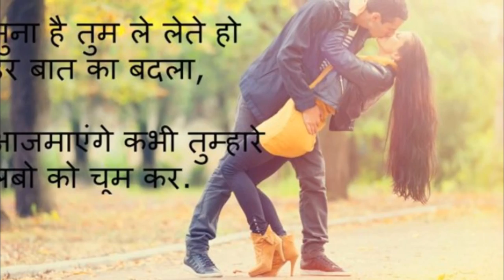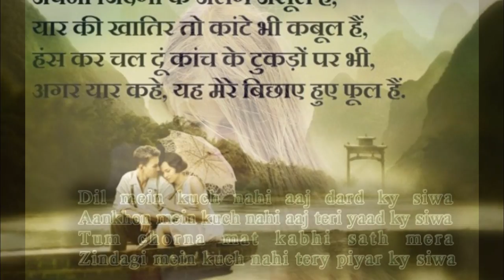मोहब्बत की कहूँ देवी या तुमको बंदगी कह दूँ shayari